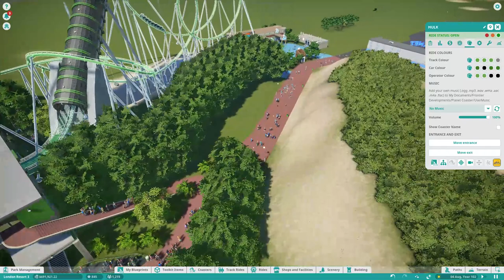Planet Coaster Theme Park London part 1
My first theme park only 2 rides, Let see how this video goes please like for a part 2